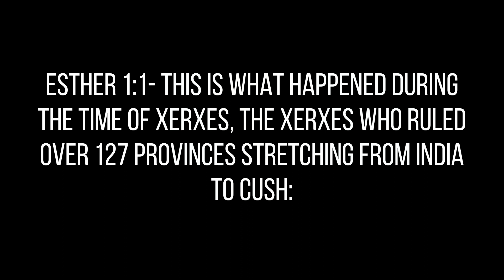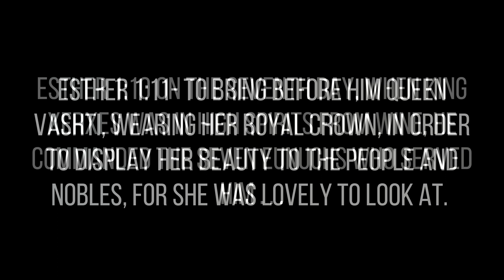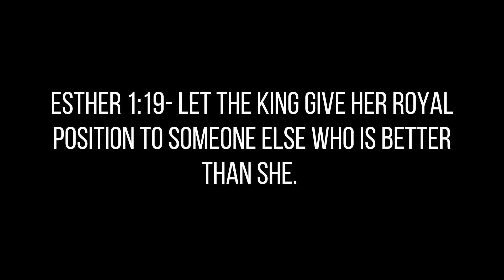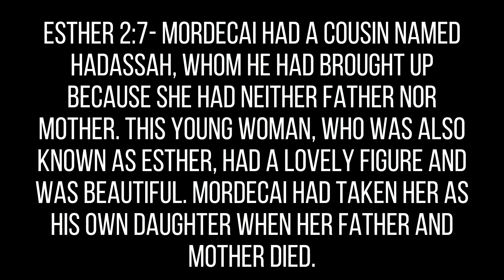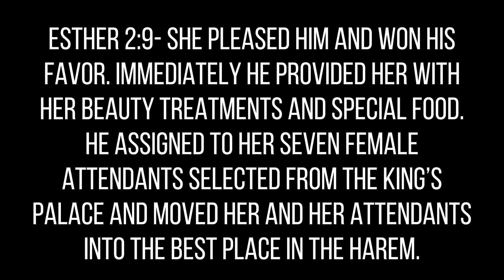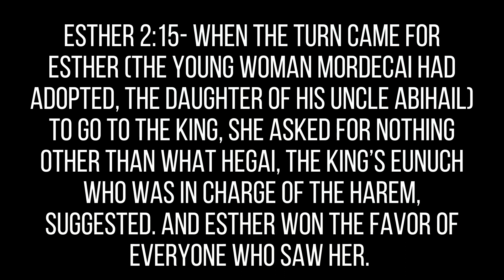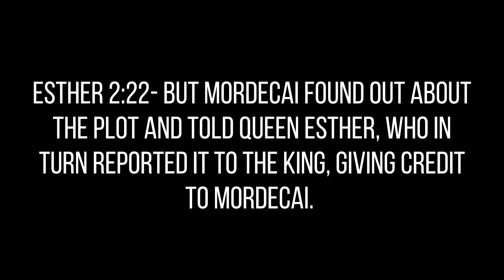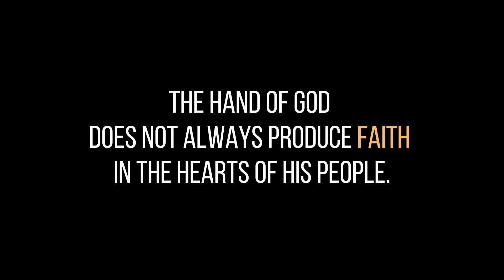Find the Fingerprints | Esther 1-2 | Darvin Wallis | Mission Lakewood Church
Esther
Fractured people. Flawless God.